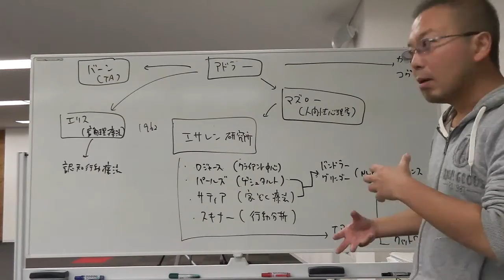コーチングの歴史とアドラー【宮越大樹コーチング動画】